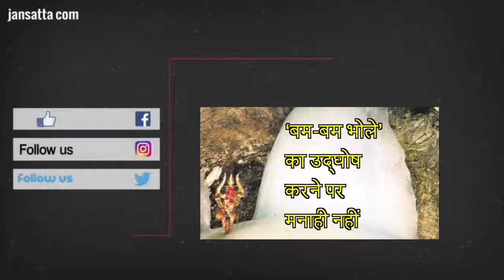Coal Scam Case: Special Court Awards Jail Term To Madhu Koda, Gupta And Others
1.    कोयला घोटाला मामले में सीबीआई कोर्ट का फैसला आ गया है

2.    मधु कोड़ा और 3 और लोगों को मिली 3-3 साल की सजा

3.    कंपनी विसुल को देना होगा 50 लाख का जुर्माना

4.    मधु कोड़ा 3 साल की सजा के साथ 5 लाख का जुर्माना

5.    सजा के ऐलान के कुछ देर बाद ही दोषियों को अंतरिम जमानत भी मिल गई

6.    मधु कोड़ा 2006 में झारखंड के पांचवें सीएम बने थे Jansatta is one of the leading hindi news channel, which provides all the latest and trending news of india and around the world.